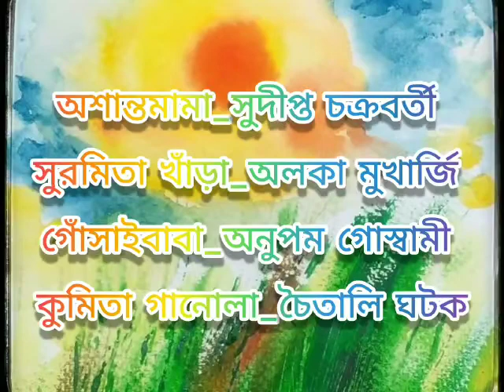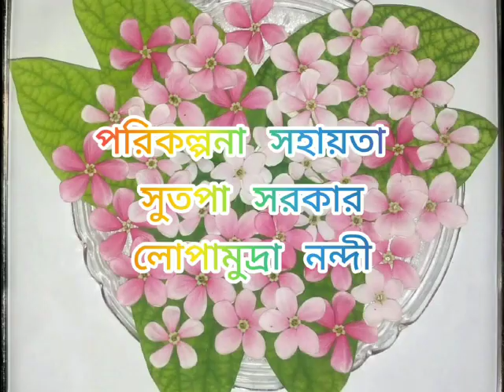Natok By Sukumar Ray Club Member সুকুমার রায় ক্লাব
সুকুমার রায় ক্লাবে কি  গুণীজনের অভাব? বাইরের কারো না, ক্লাবের কারোর লেখাই সিলেক্ট করা হবে। ক্লাবেরই পাগলের দল অভিনয় করবে, গান গাইবে। মোট কথা ক্লাবের একেবারে নিজস্ব ব্যাপার ।।
নাটকের পাত্রপাত্রীরা শুধু দেশের নয়, বিদেশ থেকেও এখানে অংশগ্রহণ করেছেন সানন্দে। ভাবা যায়! সাত সমুদ্র পেরিয়ে দু'জন সূত্রধর গেঁথে দিলেন এই চমৎকার নাটকটির ভূমিকা।
কুশীলব,
সুত্রধর... মল্লিকা মুখার্জি ও অমরনাথ গুপ্ত
ব্রহ্মা...সুদেব ব্রহ্মচারী
বিষ্ণু..জোহেব ইসলাম
মহেশ্বর... সুমিত দে
অশান্ত.. সুদীপ্ত চক্রবর্তী
গোঁসাই...অনুপম গোস্বামী
কুমিতা গানালা...চৈতালি ঘটক
সুরোমিতা খাঁড়া...অলকা মুখার্জী